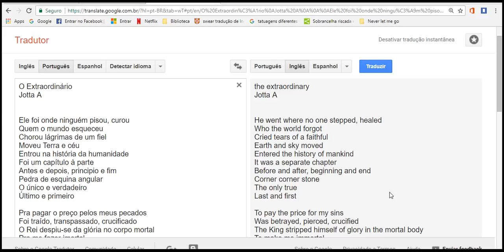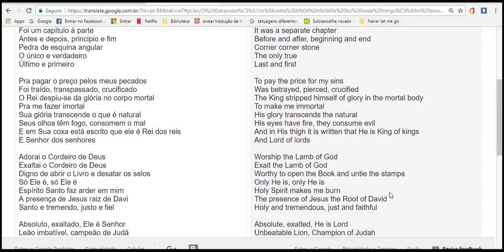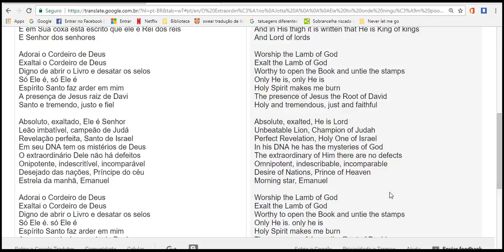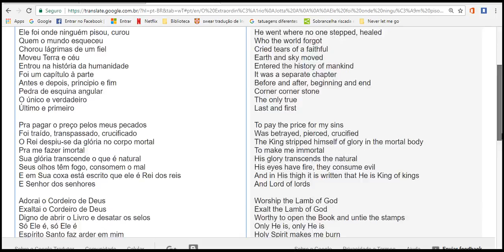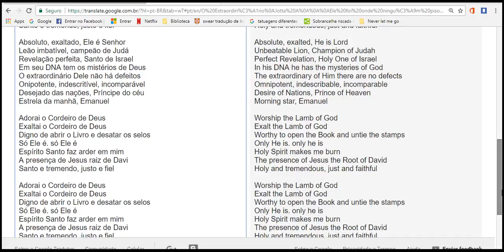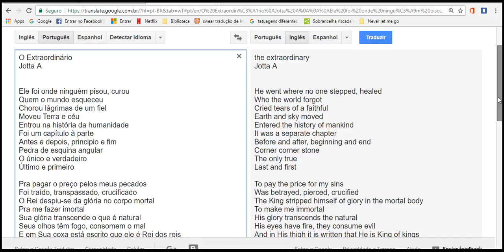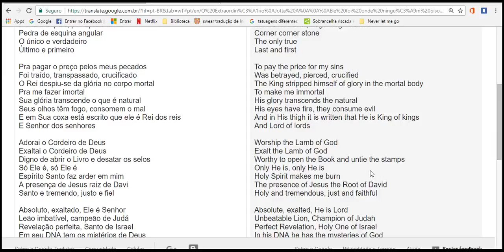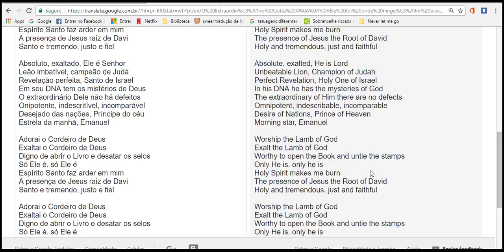lesson without english we will smart togeth lets go brothers 2